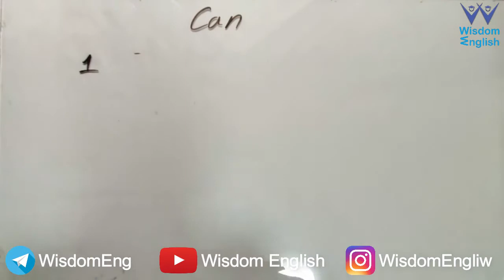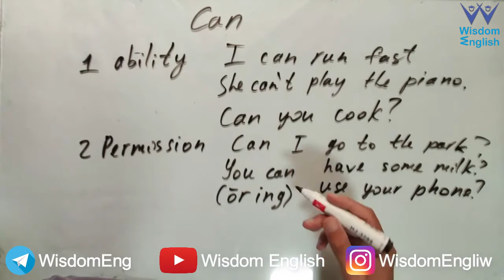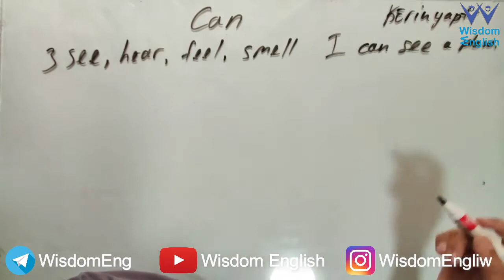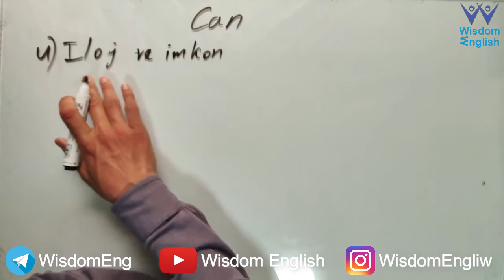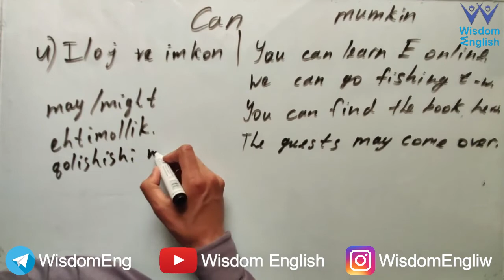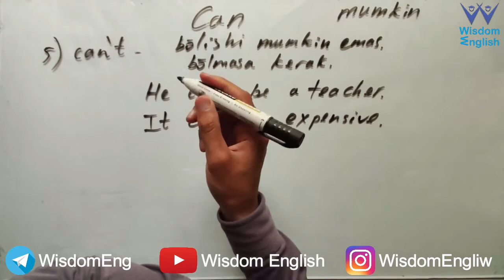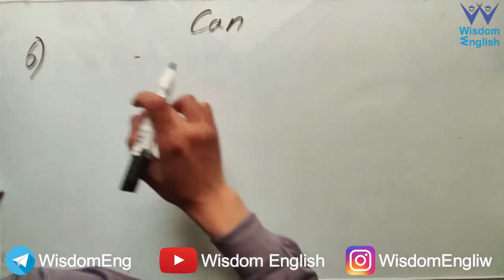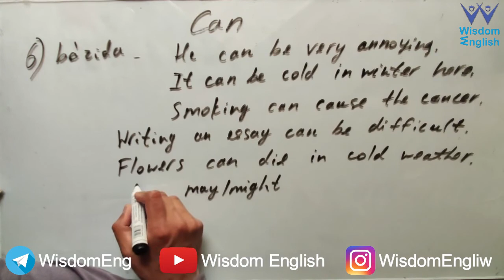Can modal fe’lining 6 qoidasi va boshqa fe’llar bilan farqlari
Ingliz tilini oson, tez va bepul o'rganing!

Darslarimiz bepul va 3ta bepul narsa so’rab qolamiz:
A’zo bo’ling, like bosing va ulashing.